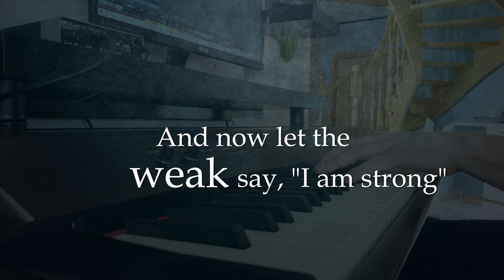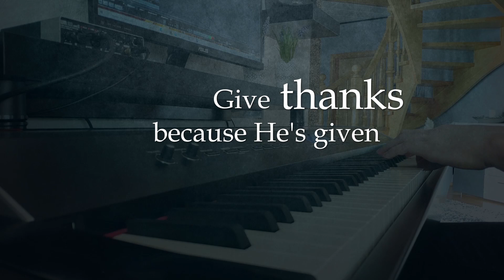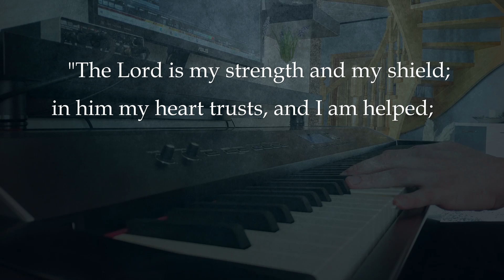"Give Thanks with a grateful heart" Awesome Beautiful Christian Piano Music - With Lyrics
I learned this year that gratitude is not a passive attitude, it shows in active actions.
Joy or sadness are seen in people, so gratitude is also shown.
Every day we should be aware of what a great deed the Lord did for us on the cross, and it should shine outward.
Give Thanks!

German lyrics:

Hab dank von Herzen Herr
Hab dank du Heiliger
Hab dank denn du gabst Jesus deinen Sohn

In ihm spricht der Schwache ich bin stark
Und der Arme ich bin reich
Denn was er am Kreuz getan ist mein